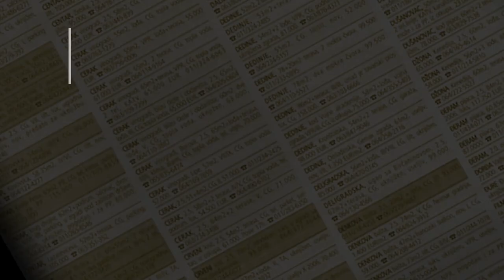prodaja stanа BanovoBrdo Pere Todorovica 63m - Beograd